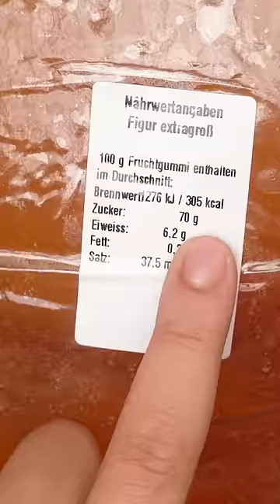Dünya'nın En Büyük Jelibonunu Yedik !!